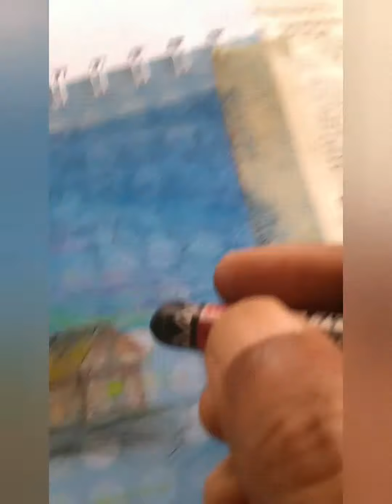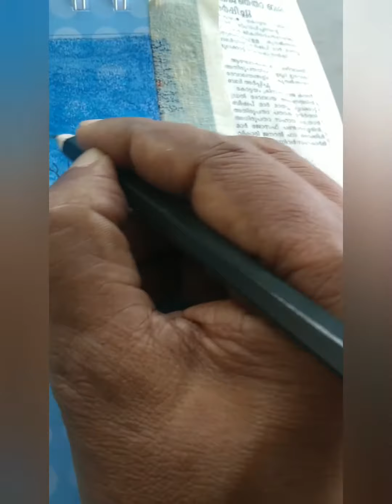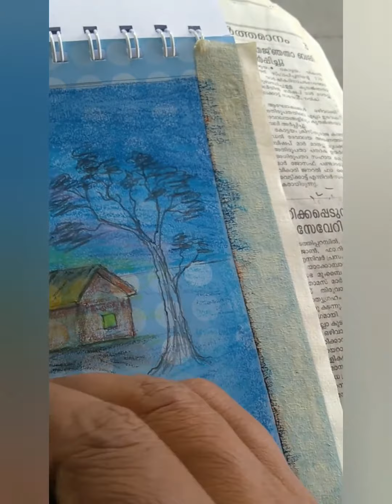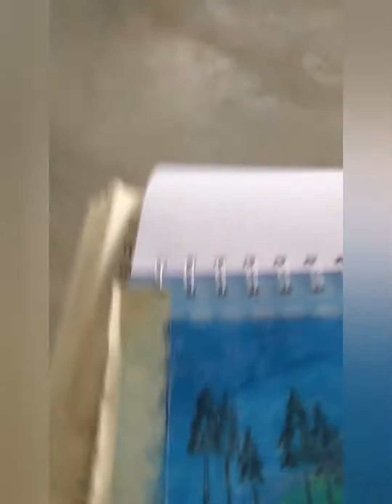Moon light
How to draw moonlit night/oil pastel painting Ponnana arts.